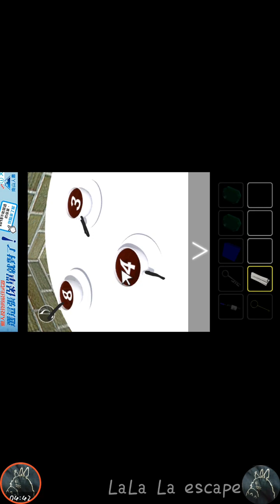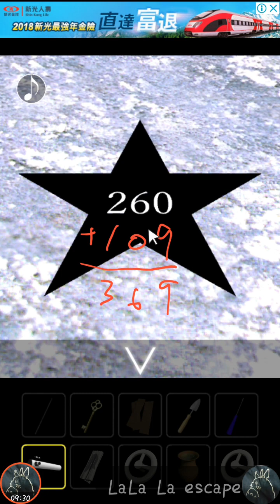脱出ゲーム 噴水のある庭からの脱出 Hunsui【Room's Room】 ( 攻略 /Walkthrough / 脫出)